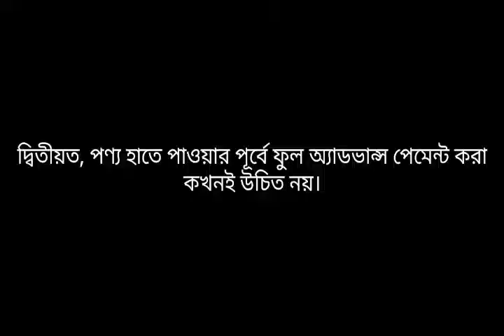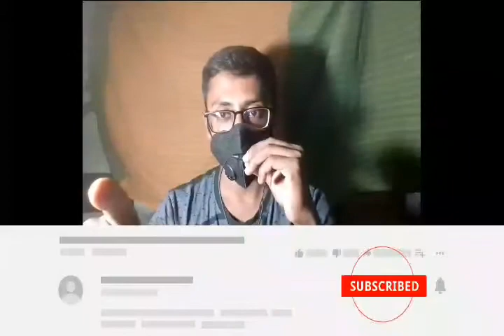অনলানে কেনাকাটার ৫ টি গুরুত্বপূর্ণ টিপস। মানলে কখনো ঠকবেন না